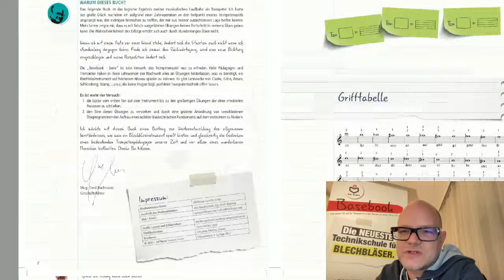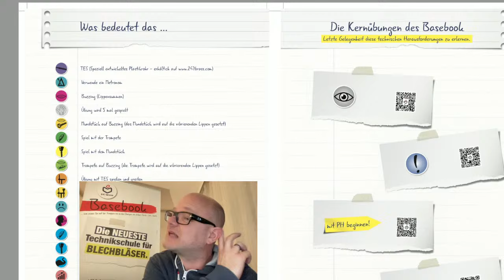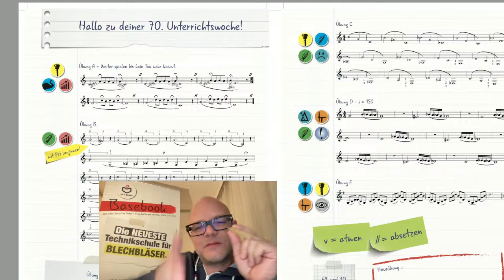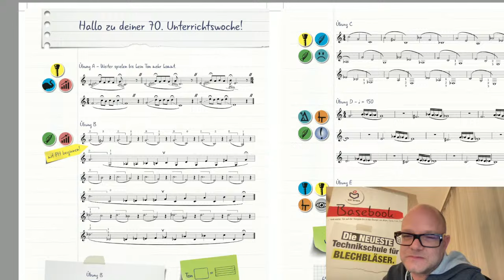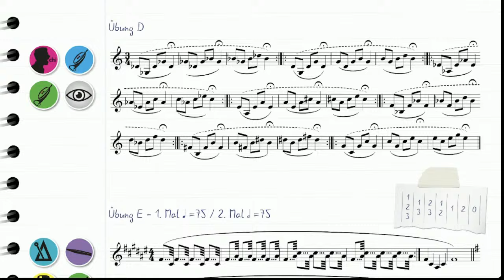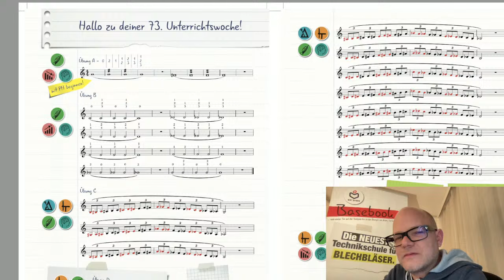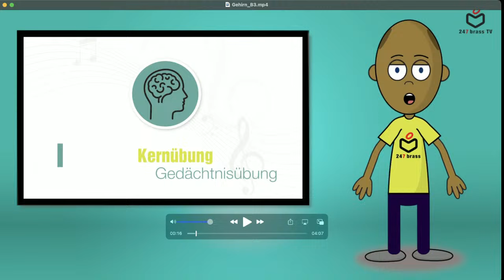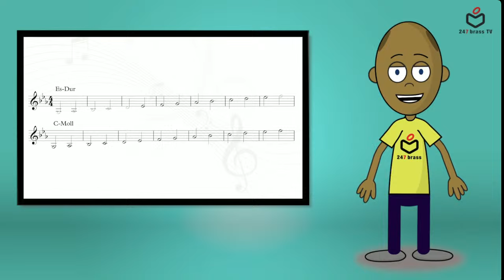Tag16 - Der richtige Luftstrom bei der Naturtonbindung